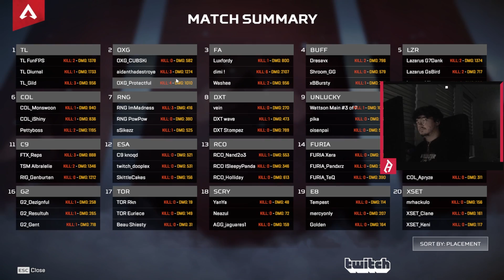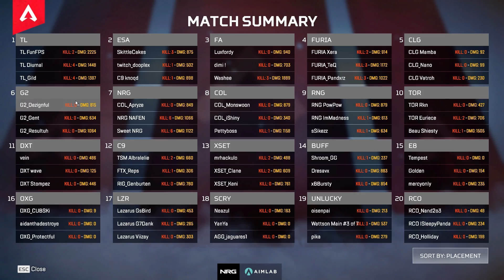NRG Sweetdreams Team wiped Albralelie in BFC tournament !! GAME 3-4-5-6 PERSPECTIVE ( apex legends )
Imperialhal​ social:
00:00 GAME 3
02:29 GAME 4
08:19 GAME 5
12:26 GAME 6